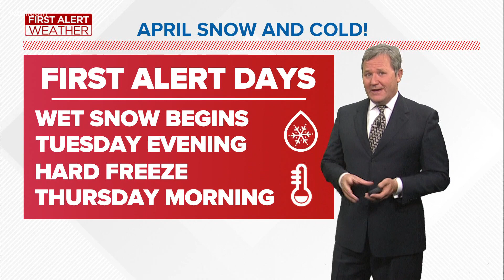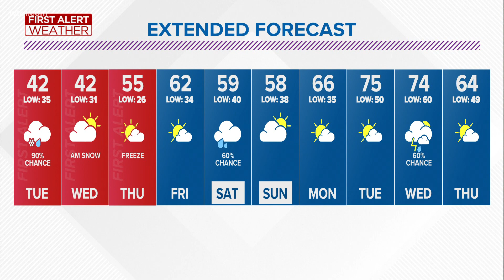Prepare for weather whiplash, with snow likely Tuesday night | First Alert Forecast - 4/19, 5 p.m.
There is a chance of some light rain this evening and early tonight. Low temperatures will drop into the middle 30s.

Tuesday will bring rain, mostly likely later in the day. It will mix with and then change to snow into the night.